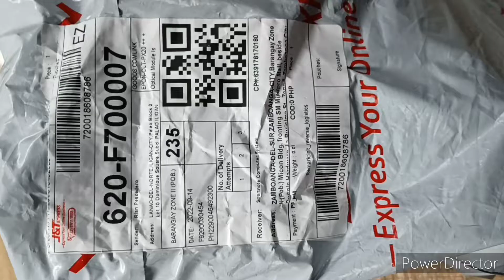Order ID 220909B6FQ8KB7 | Comlink EPON-OLT-PX20+++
Reasons of buyer

Received a faulty product (e.g. malfuction, does not work as intended)